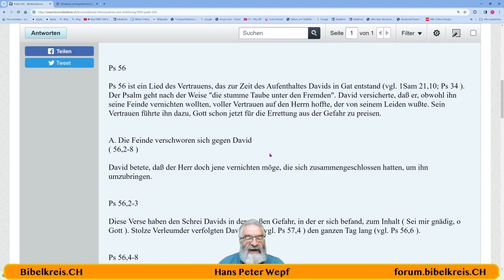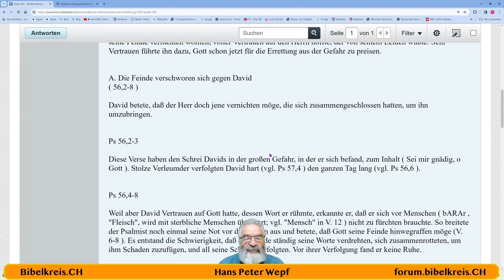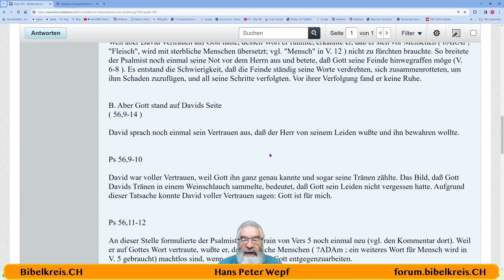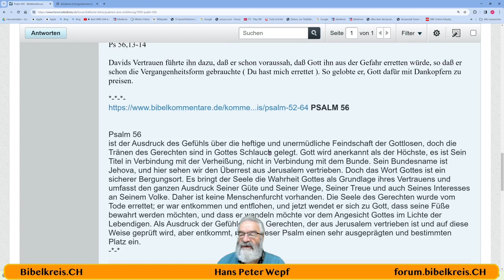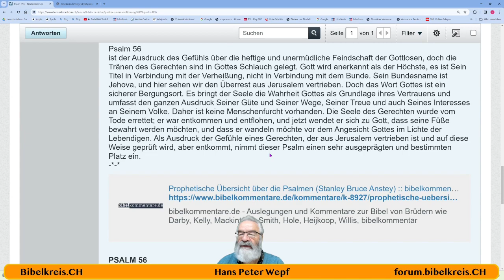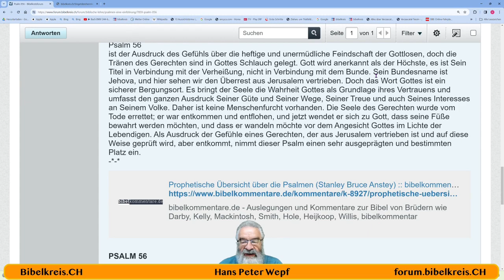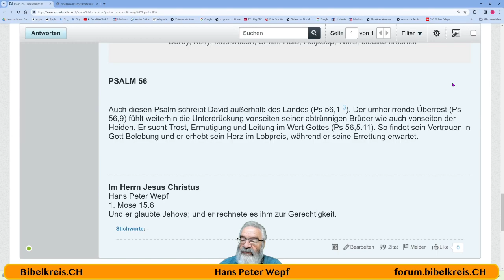Die Bibel - Psalm 056